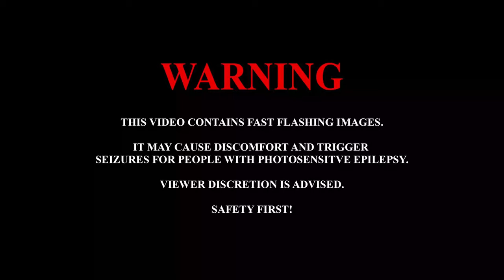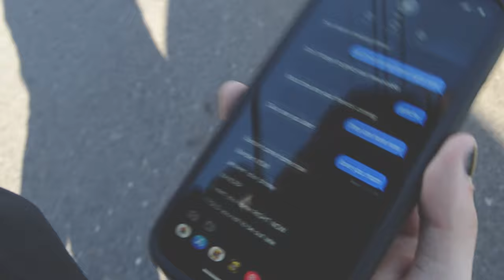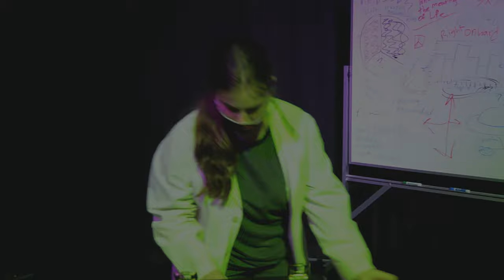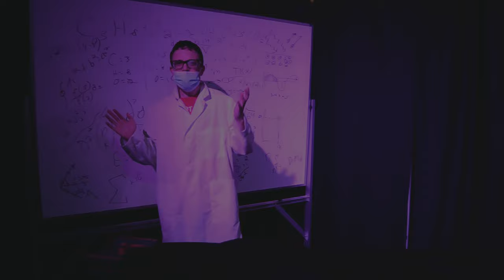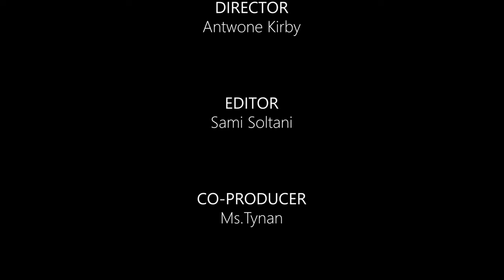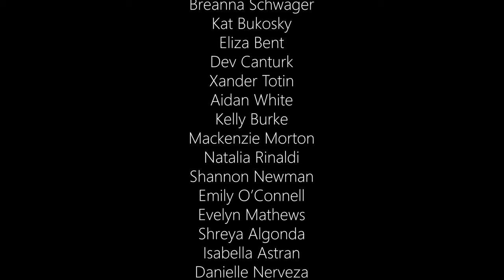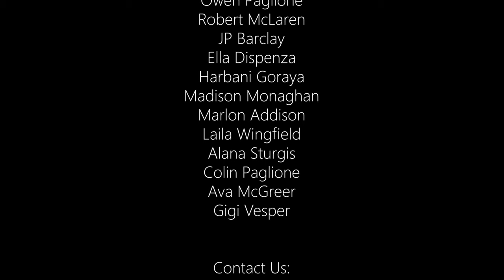Doane's Dungeon The Movie | A Halloween Like Never Before | Kitani Studios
Doane's Dungeon is a Doane Academy's annual haunted house. In tradition, it would normally take place with a walkthrough of the school but this year, Co-Owners of Kitani Studios, Antwone Kirby and Sami Soltani took initiative to film and edit Doane's Dungeon as a student film with the help of our theatre director Ms.Tynan due to the ongoing pandemic. Please enjoy this film that was written up in less than two weeks and was filmed in two weeks. We weren't able to release the film before Halloween due to covid related issues. We do hope that you enjoy the film and Happy (late) Halloween.

Spooky Scary Skeletons | Andrew Gold